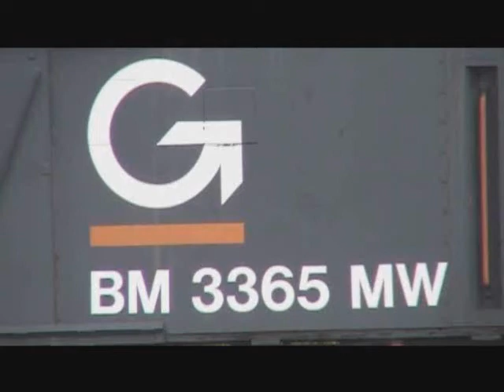BM 77 & ST 72 pushing rock hoppers.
Me Brian4449, my brother and his girlfriend were leaving the East Deerfield Yard and we saw a line of rock hoppers backing into the yard so i jumped out and started recording.

ST 72   Ex BM 1741 GP9
B&M 77    Ex ST 77  Exx BM 1838, Nee BM 1738 GP9, repainted in B&M colors